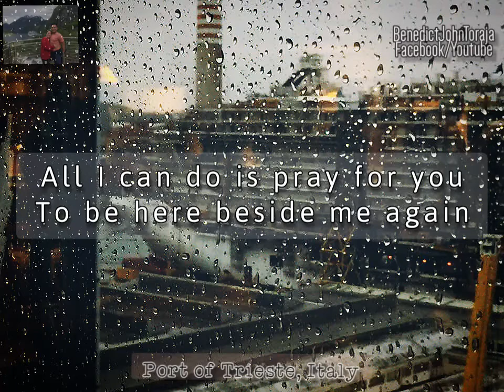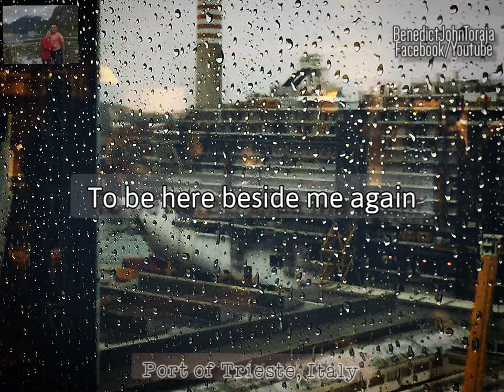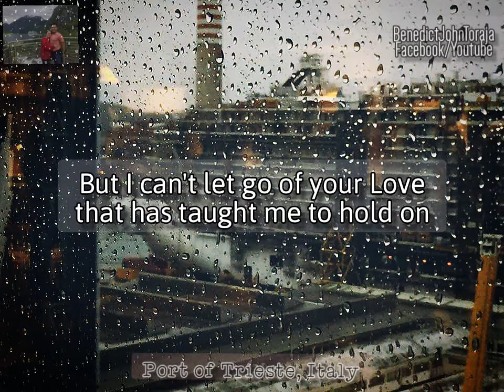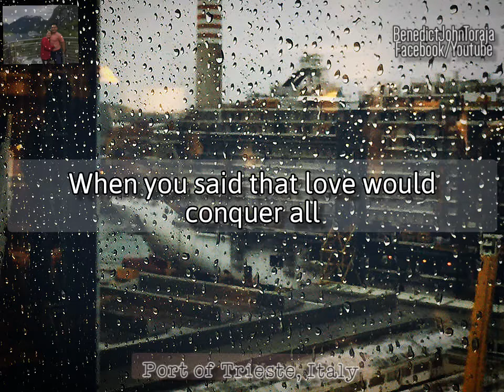Daryl Ong - Stay (Lyrics) Port Of Trieste , Italy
One of my playlist while washing our dishes..
Original
Pinoy
Music
With the background, view from the Port Of Trieste, Italy. Rainy day..